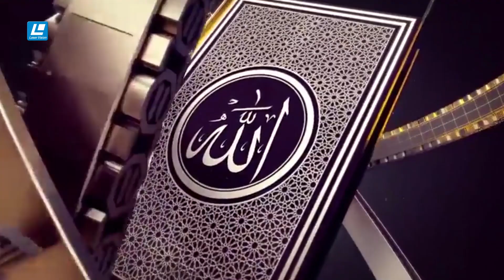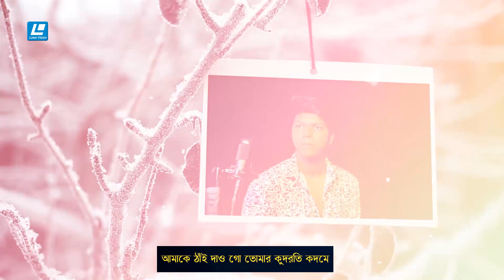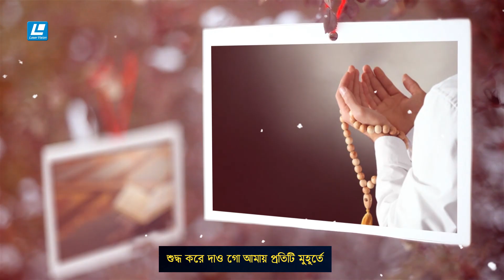La Ilaha Illalla | লা ইলাহা ইল্লালাহ | Tariq Mridha | Neru | Anurup Aich | Islamic Song 2021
Song Name – La Ilaha Illalla - লা ইলাহা ইল্লালাহ।
Singer – Tariq Mridha & Neru
Lyric - Anurup Aich
Tune & composition - Yeasin Hossain Neru
Genre – Islamic
Label – Laser Vision
Story Time: 03:27

Banglalink: Type : downCode10362241  Send to 22222.